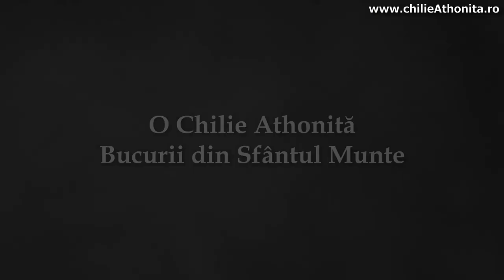Sfaturi pentru tinerii secolului 21 - p. Pimen Vlad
Ascultați un cuvânt cu înțelepciune al părintelui Pimen în care acesta le oferă copiilor de astăzi câteva sfaturi foarte folositoare astfel încât să poată să trăiască o copilărie și, mai apoi, o viață fericită.

Vizionare plăcută!